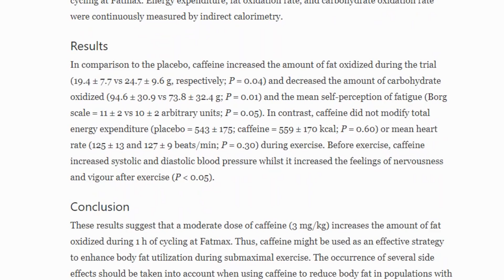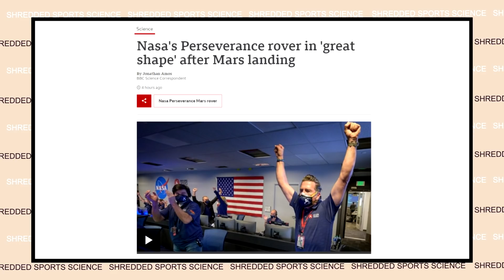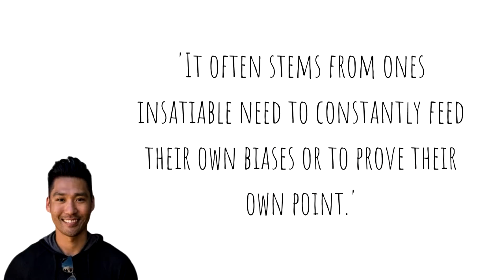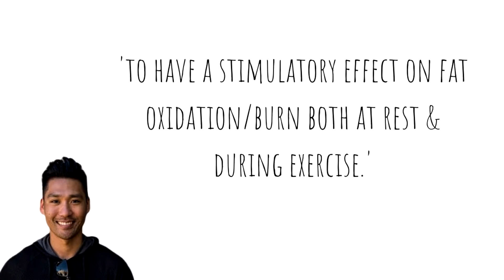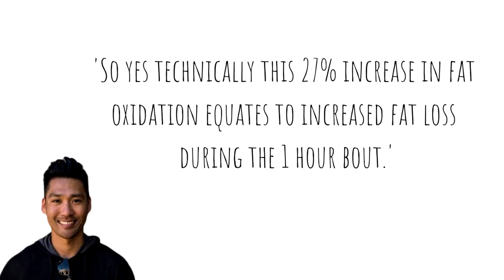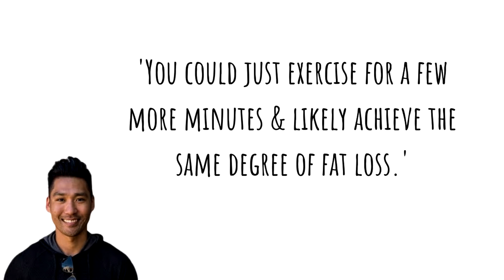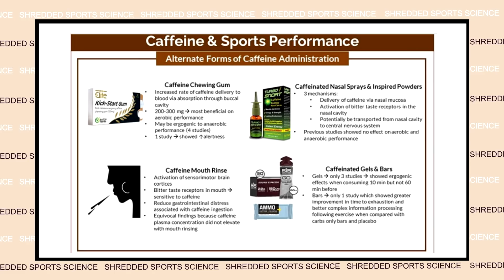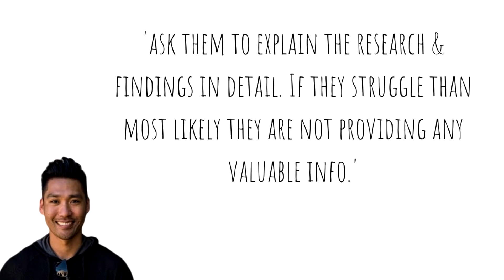This Fat Loss MYTH Needs To Die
Dr Eddie Jo featured in a video explaining that whilst caffeine does have an observed effect on fat oxidation that it is not a significant fat loss supplement.